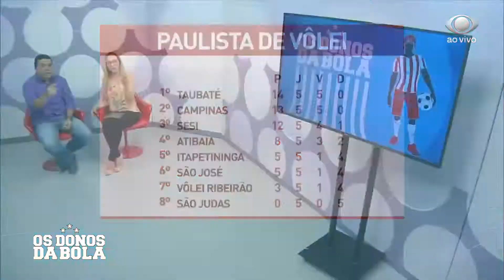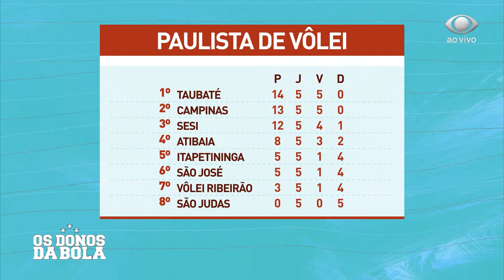OS DONOS DA BOLA 25 09 2019 PARTE 01